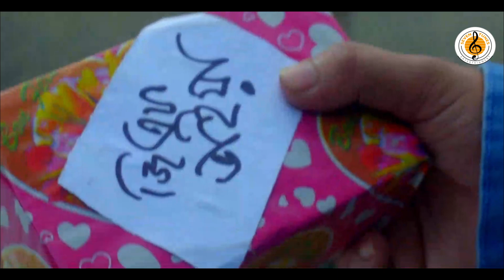GF ভাইয়া I Afzal Kabir I Afrin Maria I PROMO I SevenTunes Drama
Drama:  GF ভাইয়া
Story & Screenplay: Jayed Julhash
Direction: Simanto Sajal
Cast: Afzal Kabir, Afrin Maria, Mbh Saddam,
Jayed Julhas, Nafiz Nazmul and others
DOP: Nadim Mahmud
Edit: Md SM Borhan
Executive Producer: Afzal Kabir